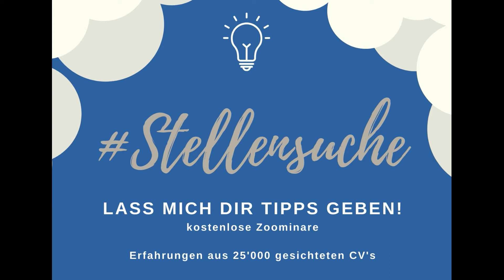Auf Stellensuche (Schweiz)? Feedbacks unserer Teilnehmer*innen zu den kostenlosen Zoominaren! 👍🏼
Link zur Anmeldung für die kostenlosen Zoominare: 👇🏼

👉 Bist Du auf Stellensuche?
👉 Hast Du Fragen zu Deinem Vorgehen?
👉 Bist Du unsicher, was verlangt wird?

Dann komm zu unseren kostenlosen Zoominaren! 😉
Jeden Donnerstag:
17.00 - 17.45h in englischer Sprache
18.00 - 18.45h in deutscher Sprache

👉 Are you looking for a job?
👉 Do you have questions about your procedure?
👉 Are you unsure about the requirements?

Well, join us for our free Zoominars 😉
Every Thursday:
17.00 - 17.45h in English language
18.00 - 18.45h in German language